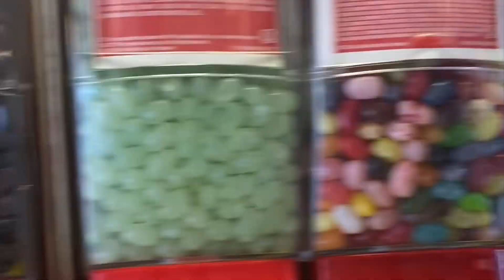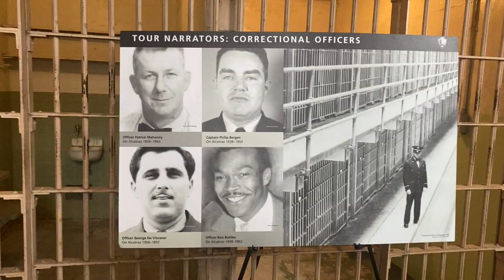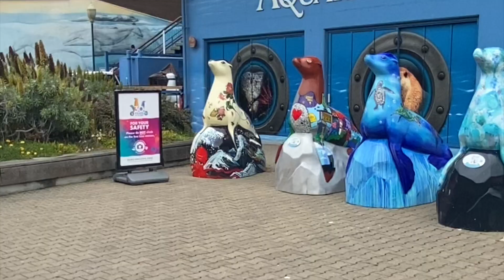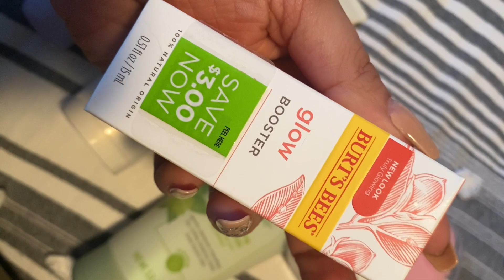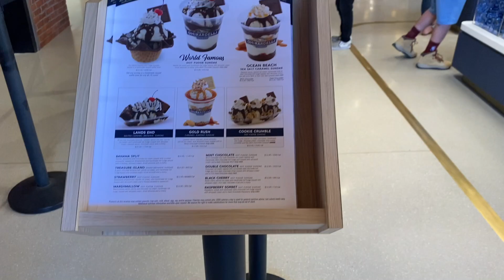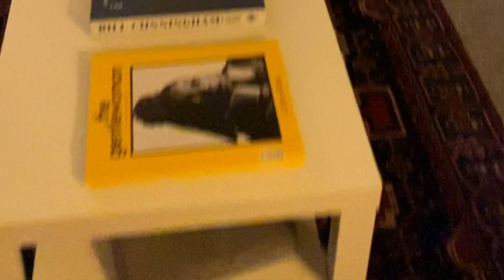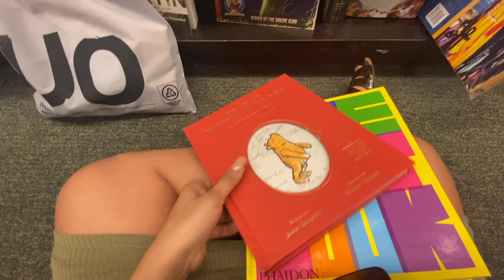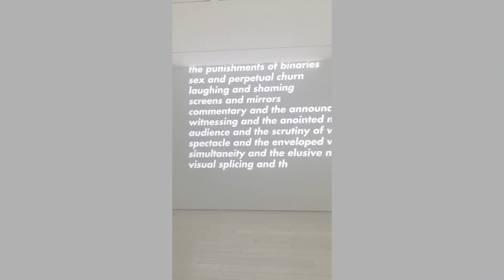SAN FRANCISCO & L.A. || VLOG || LAURA CORTÉS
REDES
I N S T A G R A M : lauracortesyt

F A C E B O O K : Laura Cortes Youtube

ESTOY USANDO
Outfit: TOP H&M
Labios:  Lip Kit Evettexo & Beauty Creations
Accesorios: Zenobia Joyería IG

VIDEOS PARA TI

Checa este video!

COLABORACIONES